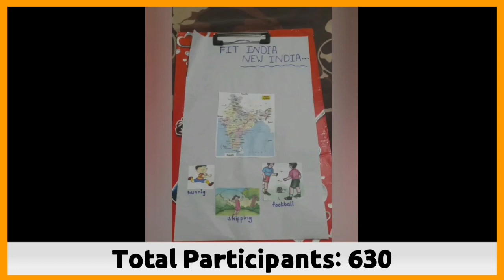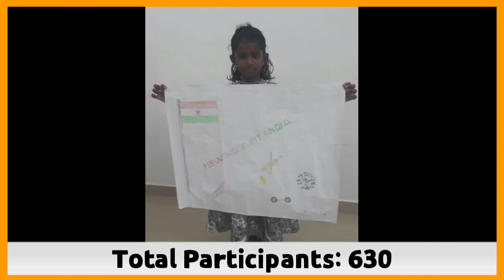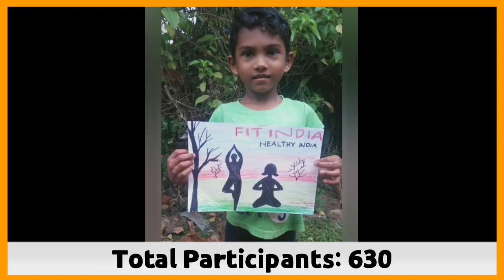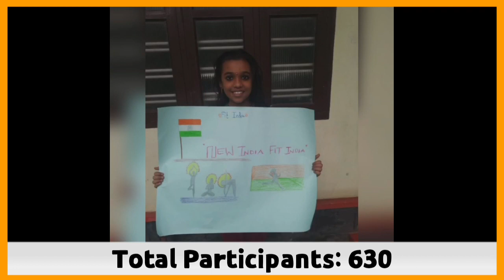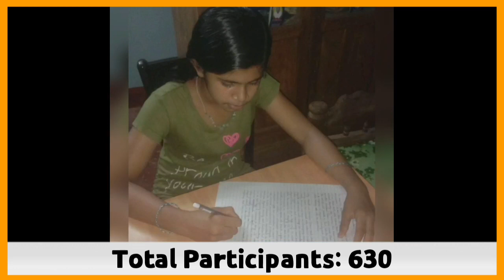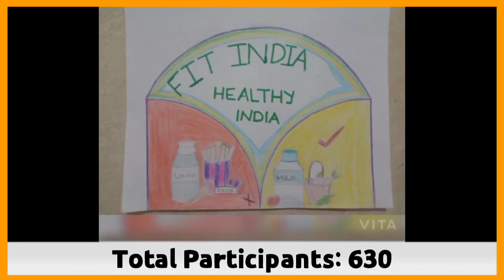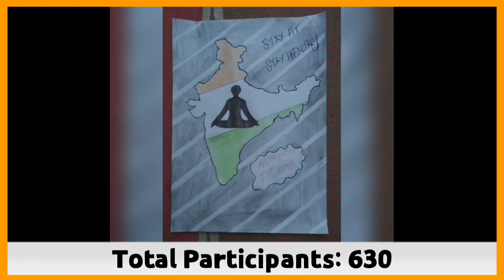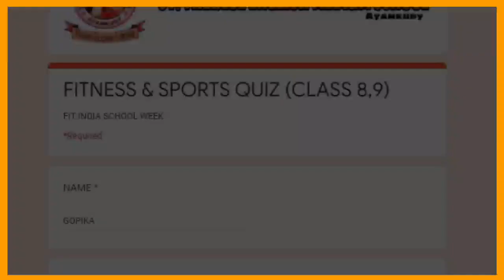FIT INDIA SCHOOL WEEK 2020